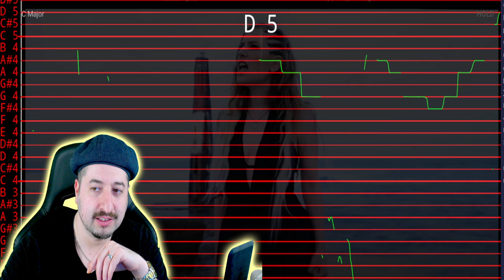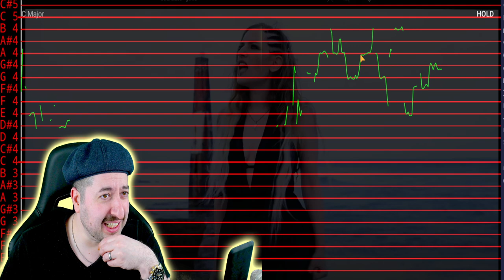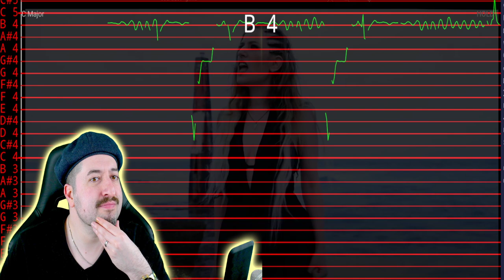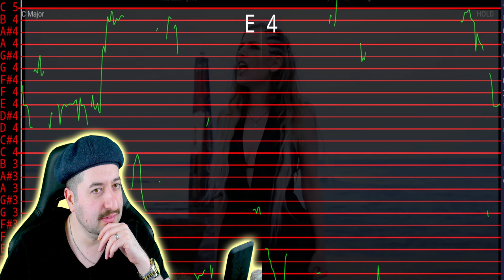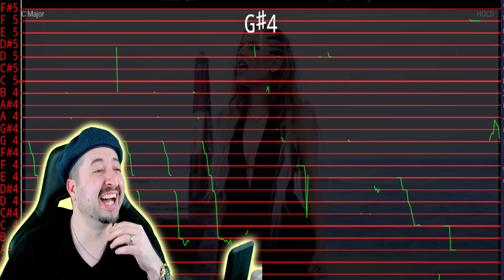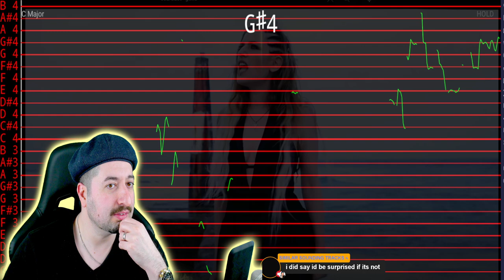AUTO TUNED? - Scardust - Gone (Official Music Video)